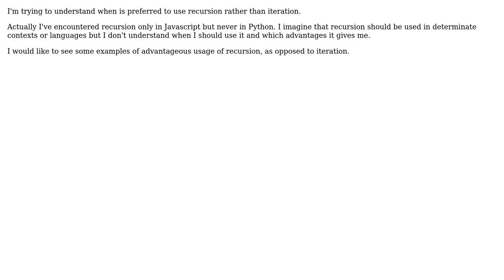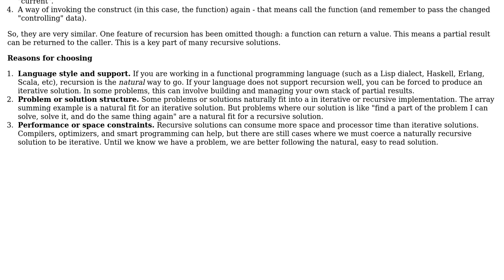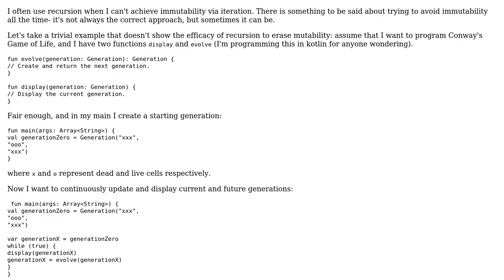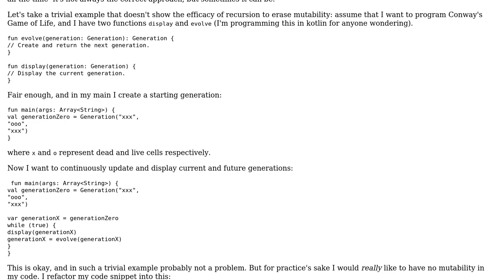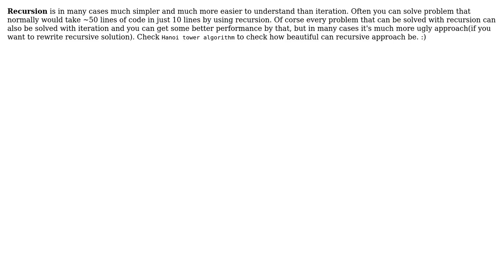Software Engineering: What are the advantages of recursion compared to iteration? (4 Solutions!!)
Software Engineering: What are the advantages of recursion compared to iteration?

With thanks & praise to God, and with thanks to the many people who have made this project possible! | Content (except music & images) licensed under CC BY-SA | Music | Images & others | With thanks to user myhau user Michael Shaw user IAE user G M user Aviv Cohn user andy256 and the Stack Exchange Network Trademarks are property of their respective owners. You are responsible for your own actions.